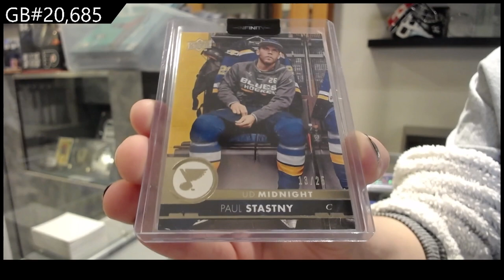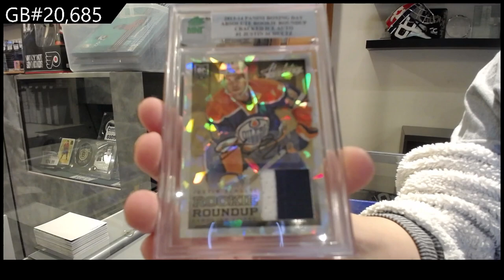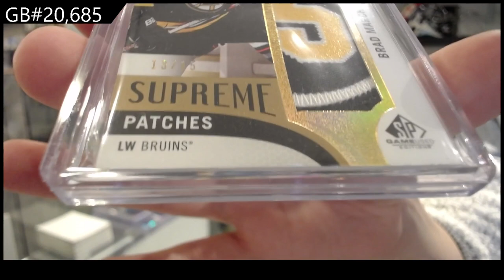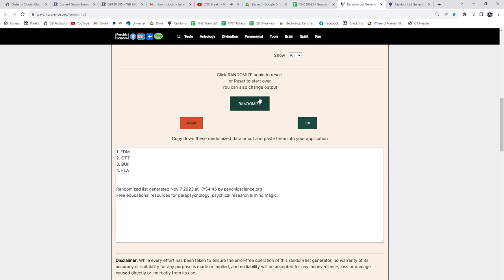CNC Infinity Plus Hockey 2 Box Break - CNC GB #20,685